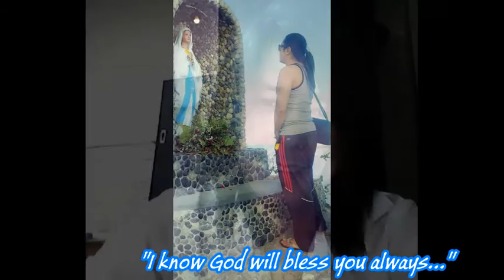Say Something - A Great Big World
Sabihin mo lang at darating ako.